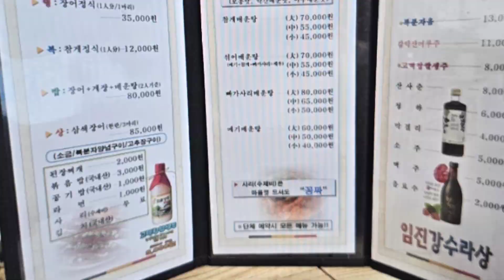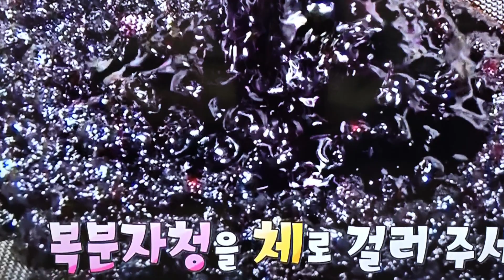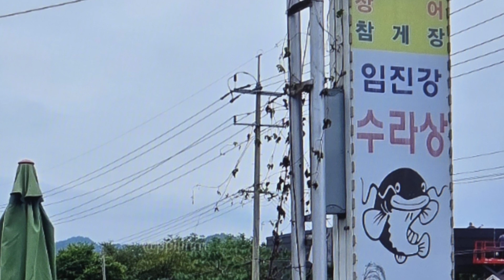택시기사님이 추천 하는 맛집 파주 삼색장어맛집 소개. 8일 방송된 생생 정보 택시맛객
2,8일 저녁에 방송된 KBS생생정보 택시맛객 경기 파주 파평에서 삼색장어 와 참게매운탕으로 유명한 임진강수라 상 소개